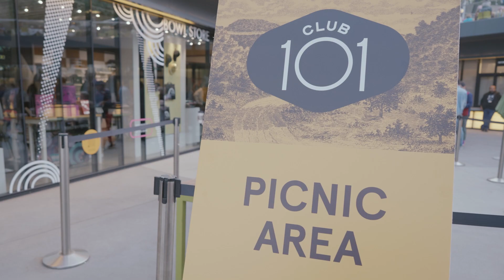Meet Club 101 Member, Ron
Ron takes us to his favorite place in LA and explains how Club 101 has brought him closer to a community of fellow music lovers of all kinds.